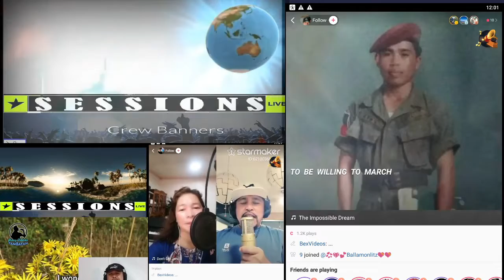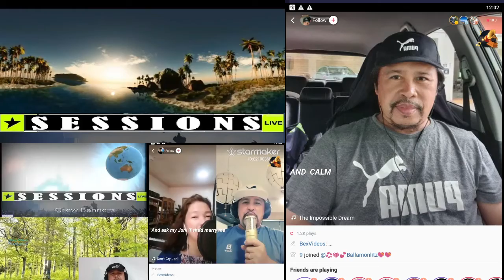IMPOSIBLE DREAM Cover By BEX Videos & Ballamonlitz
Another Song dedicated to the Birthday Nanay Tacion Baldecana and to All Kabangkanon, Pangihanon and the Whole Cabawanaons...